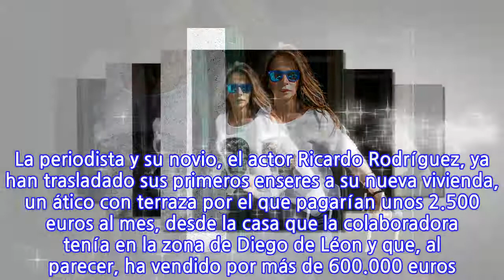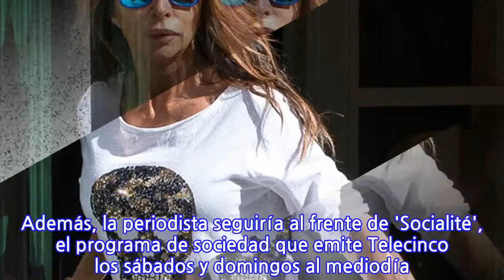Te contamos cómo le afecta a María Patiño la baja de Jorge Javier Vázquez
María Patiño no para. La presentadora de 'Socialité' está inmersa en la mudanza a su nueva casa, un espectacular ático en el barrio de Chamberí, en Madrid, y ya la hemos visto pasear por las inmediaciones de su nuevo hogar. La periodista y su novio, el actor Ricardo Rodríguez, ya han trasladado sus primeros enseres a su nueva vivienda, un ático con terraza por el que pagarían unos 2.500 euros al mes, desde la casa que la colaboradora tenía en la zona de Diego de Léon y que, al parecer, ha vendido por más de 600.000 euros. Hace unos días, María Patiño paseaba por las inmediaciones de su recién estrenado hogar y subía a su casa para recoger una maleta con la que se dirigía a los estudios de Mediaset para una nueva jornada laboral.  La presentadora va a ver alterado su ritmo de trabajo por la baja de Jorge Javier Vázquez. El presentador, que sufrió un aneurisma que le provocó un ictus, debe estar en reposo absoluto durante un mes como él mismo contó en su llamada telefónica a 'Sálvame' y Telecinco está 'repartiendo' su trabajo entre los presentadores de la cadena. Mientras que Jordi González, que ya presentaba 'El Debate de GH DÚO' los domingos, se quedará al frente de las galas de los miércoles y los jueves. Carlota Corredera y Paz Padilla seguirán al frente de 'Sálvame' diario mientras que María Patiño sustituiría a Jorge en el 'Sálvame Deluxe' de los sábados algo que ha ya había hecho en las dos últimas semanas. Además, la periodista seguiría al frente de 'Socialité', el programa de sociedad que emite Telecinco los sábados y domingos al mediodía. No sabemos si los nuevos planes laborales 'afectarán' a la mudanza de la presentadora pero seguro que ella lo afronta con una sonrisa.